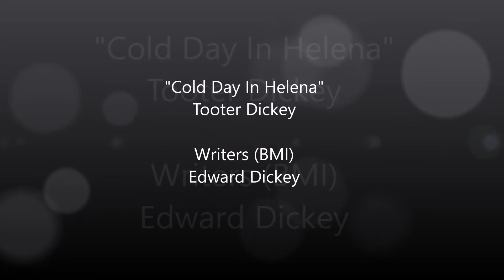Cold Day In Helena-Tooter Dickey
"Cold Day In Helena"
Tooter Dickey

Writers (BMI)
Edward Dickey